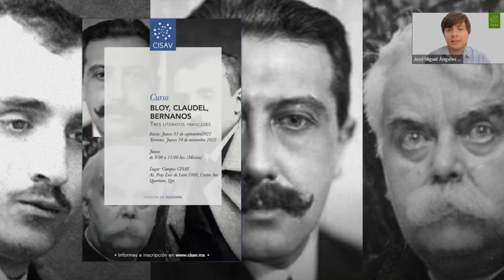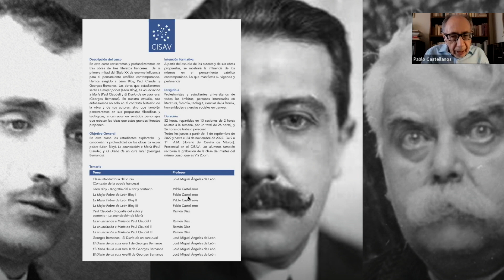Tres literatos franceses Bloy, Claudel, Bernanos Presentación del curso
“Bloy, Claudel, Bernanos: tres literatos franceses” es un curso que presenta a estos tres autores clásicos de enorme influencia para el pensamiento católico contemporáneo. En este cursos, los profesores del curso presentarán los elementos esenciales de estos autores que serán abordados en este programa, que se impartirá tanto de forma presencial, como virtual.